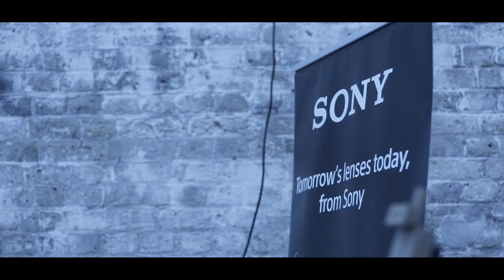UK SHOOTERS HALLOWEEN 2018 [A7iii & Zhiyun Crane 2]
Video I shot and edited for the UK Shooters 2018 Halloween meet.

Shot on the Sony A7iii with a Zhiyun Crane 2. A very impressive camera that might just be my next purchase!